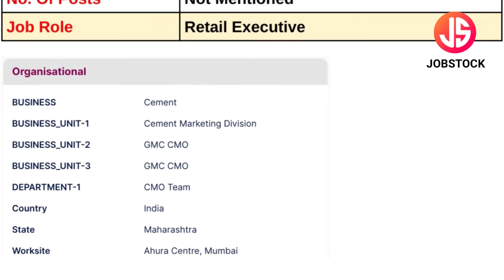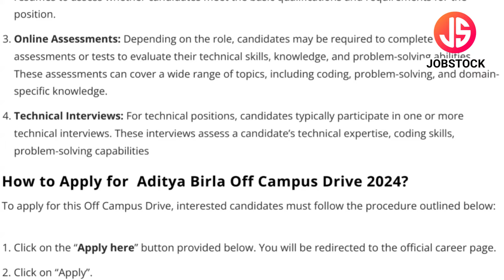Aditya Birla Recruitment 2024 | Aditya Birla Group Jobs | Retail Executive Job | Associate Job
Aditya Birla Group has announced Retail Executive Posts. In this Video, I've Explained Post Vacancy, Post Name, Educational Qualification, Selection Process, Syllabus Pattern & How to Apply Online.
Aditya Birla Group is currently Recruitment For Freshers Candidates. This is the best job for you to start your career.